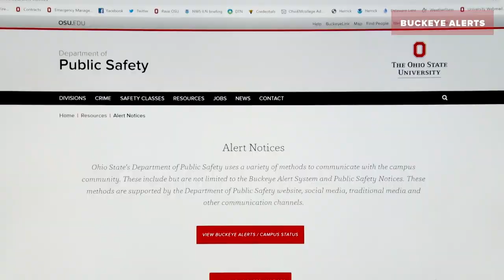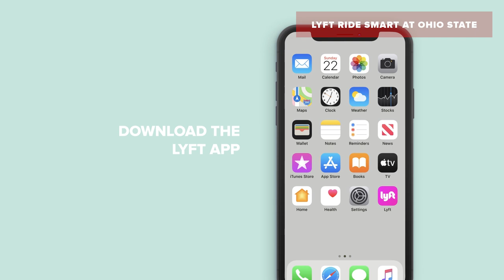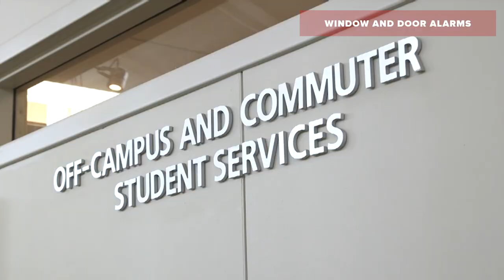The Ohio State University Public Safety Resources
The Ohio State University's Department of Public Safety recognizes that safety has different meanings and may include someone's physical security, their overall well-being, having a sense of belonging and more. With that in mind, it has compiled a  comprehensive safety resources webpage that includes apps, classes and other tools from across the university and nearby neighborhoods.